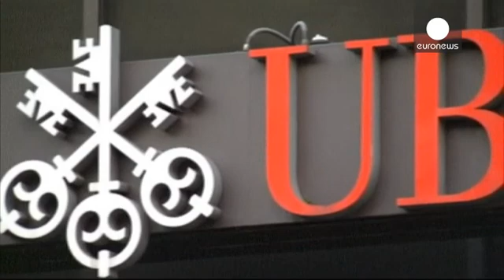Deutsche Bank and UBS take legal costs hits - economy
Germany's Deutsche Bank and Switzerland's UBS are still suffering from the cost of cleaning up the...

Germany's Deutsche Bank and Switzerland's UBS are still suffering from the cost of cleaning up the banking industry.

Third-quarter results from both included unexpected hits for potential legal costs.

Deutsche Bank, which is Germany's largest lender, said it was setting aside an additional 1.2 billion euros for lawsuits and fines including over the possible manipulation of benchmark interest rates - such as Libor.

That depressed its quarterly pretax profit to 18 million euros against an expected 642 million.

Deutsche's litigation reserves - its war chest to deal with potential legal costs - stands at 4.1 billion euros after the charges booked in the third quarter. "We expect the litigation environment to continue to be challenging," the bank said in a statement, signalling that the worst may not be over.

In Zurich, UBS said the Swiss financial regulator has forced it to hold extra capital in case of "litigation, compliance and other operational risk matters" which means it has had to delay meeting a key target for its earnings of a15 percent return on equity (ROE) by 2015. That traget will be pushed back by at least a year

UBS did swing back into profit from the same period last year thanks to a huge restructuring.

Its third-quarter net profit was 577 million Swiss francs (467 million euros).

UBS said it was reviewing how it traded foreign exchange due to a probe into alleged manipulation in the $5.3 trillion-a-day FX market, first disclosed by Switzerland's regulator.